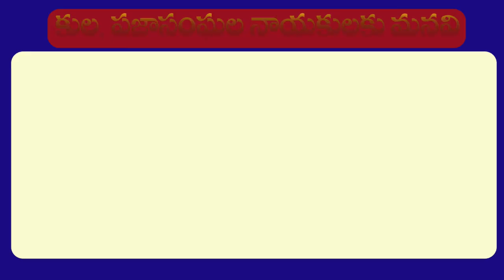Telangana State BC Caste MLAs List 2018 | TS MLAs Profiles in Telugu | MBC Times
Telangana State BC Caste MLAs List 2018 | TS MLAs Profiles in Telugu | MBC Times etala rajendar telangana mbc and bc politicians